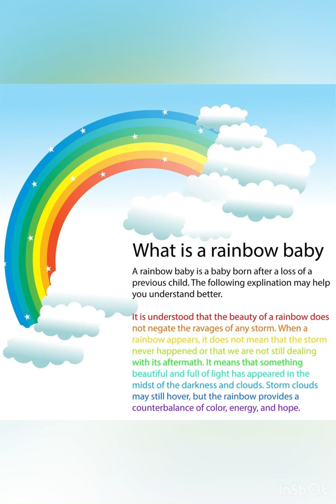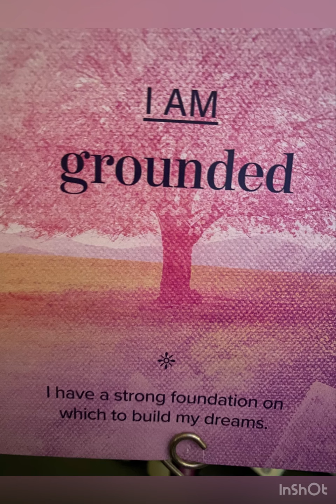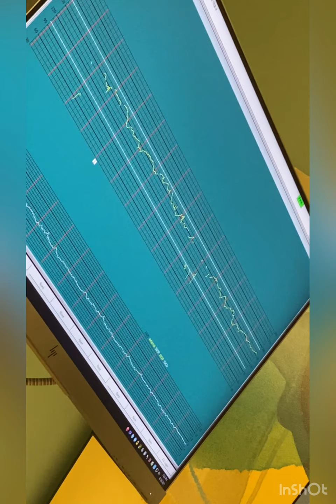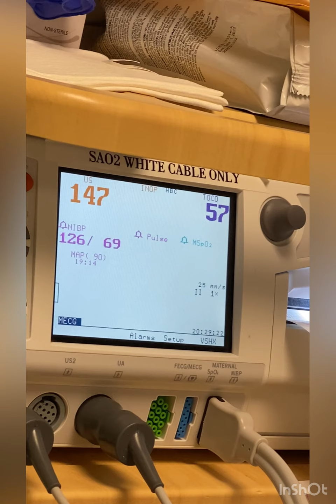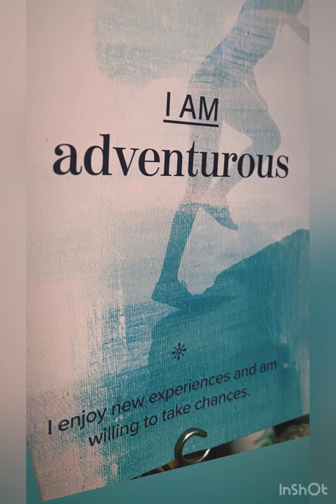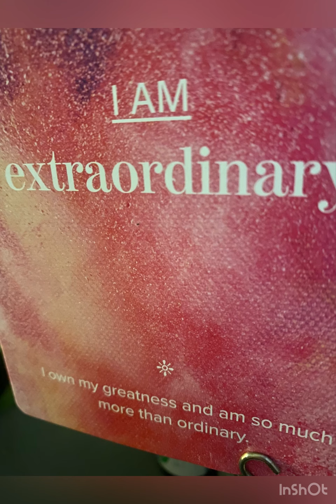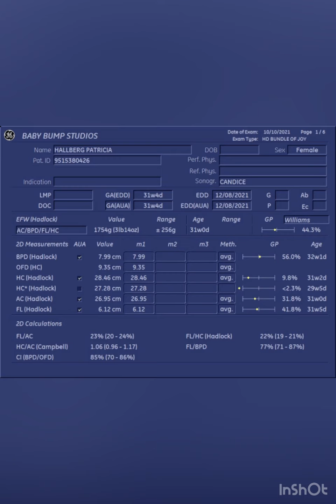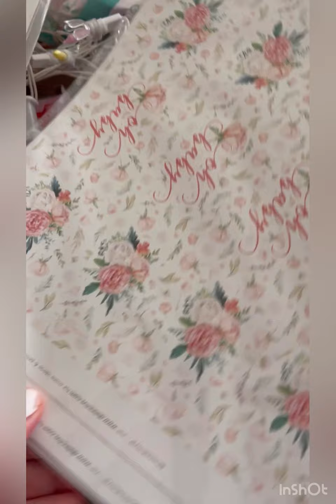October 20, 2021